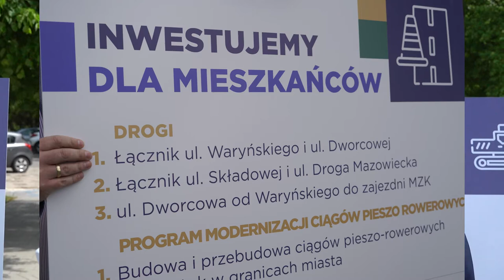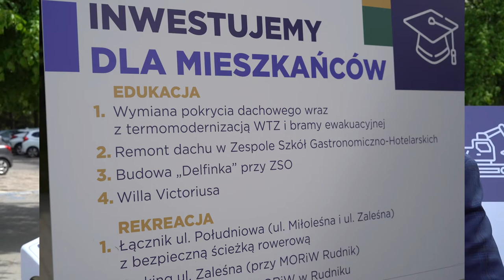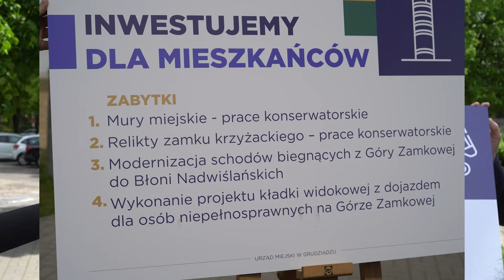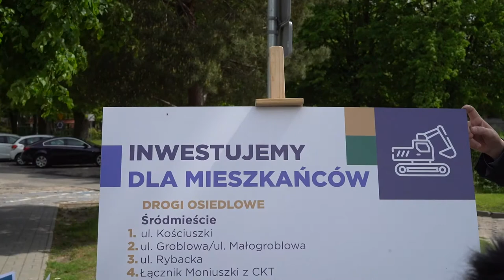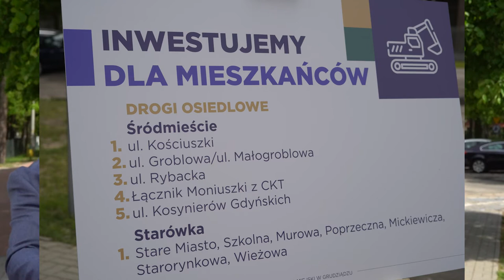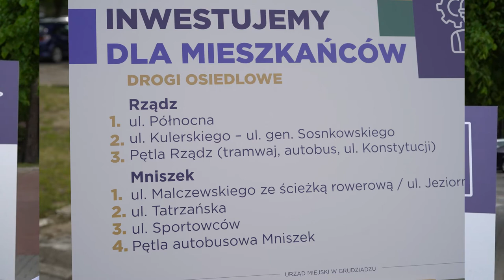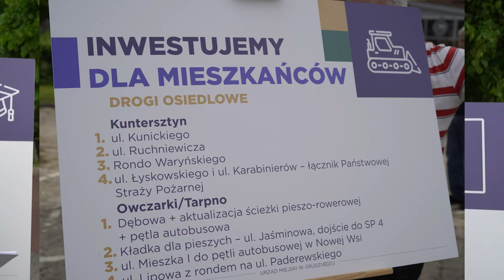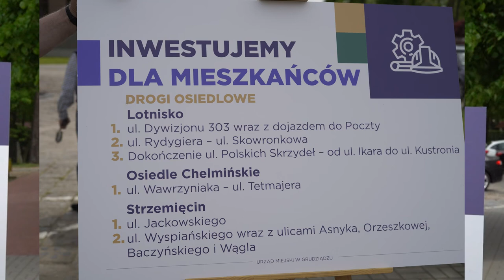24.05.2021 - Prezydent Grudziądza zaprezentował plany inwestycyjne Miasta